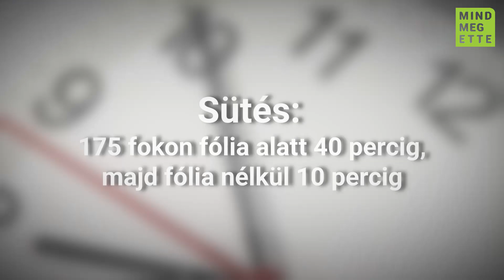Sajtos-almás göngyölt csirkemell| Mindmegette.hu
Ha nincs időd órákig pepecselni a konyhában az ünnepi vacsorával, akkor ezzel a jolly joker almás sajtos göngyölt csirkemell recepttel nem lőhetsz mellé! Gyorsan elkészíthető, isteni finom, ráadásul a pénztárcádat is megkímélheted vele.

A SAJTOS-ALMÁS GÖNGYÖLT CSIRKEMELL HOZZÁVALÓI:

50 dkg csirkemell filé
só
bors
1 ek kakukkfű
2 db alma
1/2 db citrom leve
20 dkg mozzarella
40 dkg bacon szalonna
1 fej fokhagyma
1/2 dl víz
1 dl fehérbor

Kövessetek minket